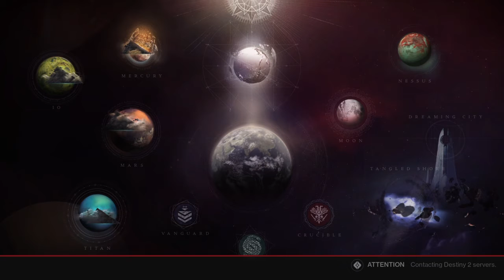Destiny 2 LIVE EVENT!!